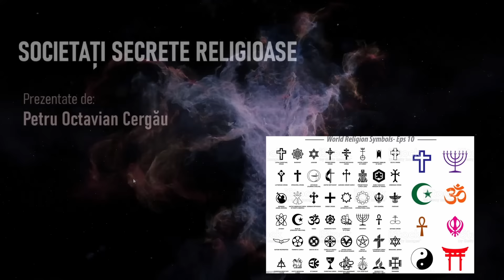Mistere. Societăți Secrete Religioase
⚜️ Veniți alături de noi să descoperim cele mai atractive informații despre cele mai secrete societăți religioase.

🎯 Spațiul digital unde găsești informații utile, pe multe teme, pentru dezvoltarea ta în plan personal.

🎬 Vă dorim vizionare plăcută la video-urile noastre din diverse domenii, printre care cultură și educație.

ODG Friends
TU ești PUTEREA

Ecosistem Digital de cultură și educație.